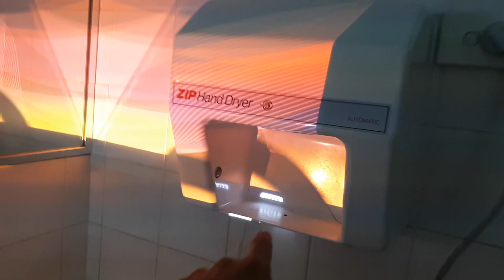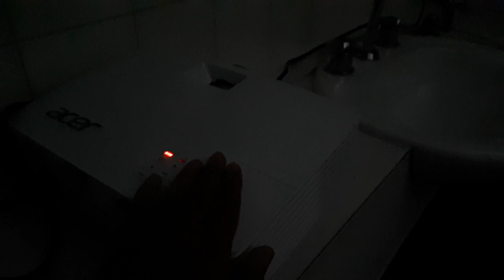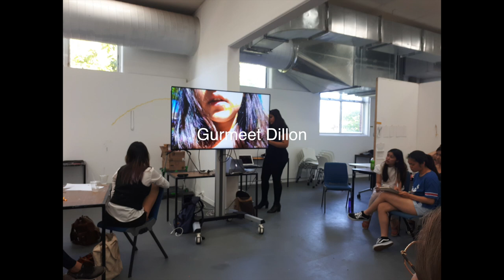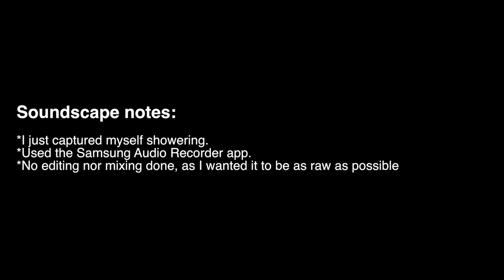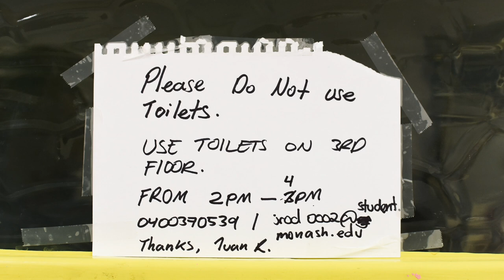The Body Matters, Documentation Pt. 2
Hey Guys,

Here's the second part to the documentation process of Disinfect my Remains. I hope you guys learn from it and like it!

As always a big thank you to Ben at Bensounds.com for the awesome jazzy music. I also used music by the talented TA-KU, the Putumayo, 'Latino, Latino!' compilation CD & Footage from Walt Disney's & Silly Symphony, 'The Skeleton Dance'.

I additionally used images (for reference) from Michael Vale, Meredith Turnbull, Russell Mills & Stanley Donwood. All who's work is used for reference only.

I have linked all socials and websites of these incredible and amazing creatives so make sure to check them out!

BIG shout out to Erica Chung for taking killer photos of my work!

Instagram @vincrch  | @tightspaceprojects (my year's official insta account)

Music

Don't forget to check out the other amazing guys and their work on Instagram!

Lionie Leveiazon @artbyleoniel
Amal Masle - @maalipants
Charlotte Rae - @chacharae_art
Michelle Morrison - @ Michelle Morrison (on FB.)
Kate Wiedemann - @ kate.art.wiedemamn
Gurmeet Dhillon -  @gurmeetdhillon
Honey Pedersen - @honey_pedersen